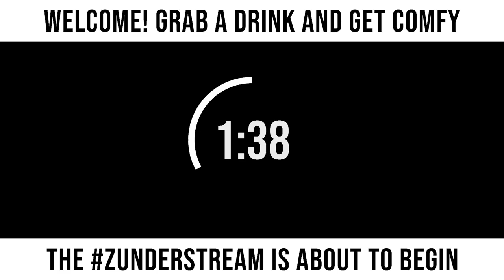zunderstream Show Archive - 2021-10-06